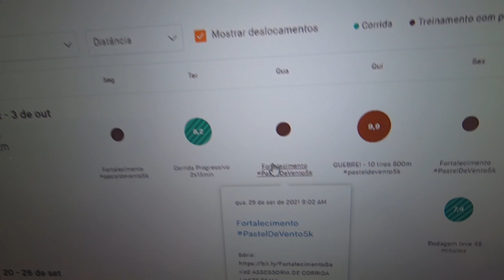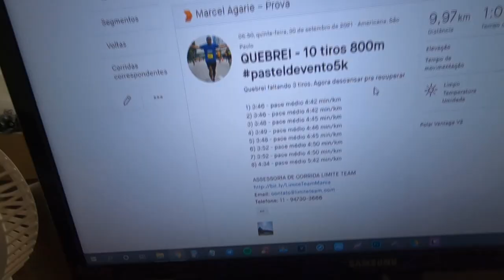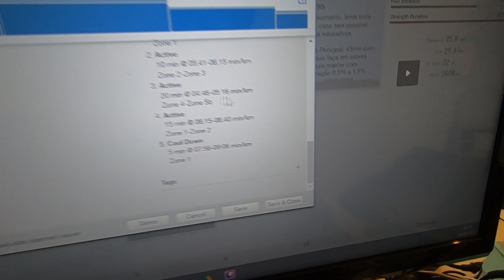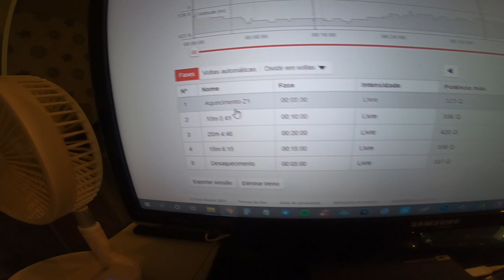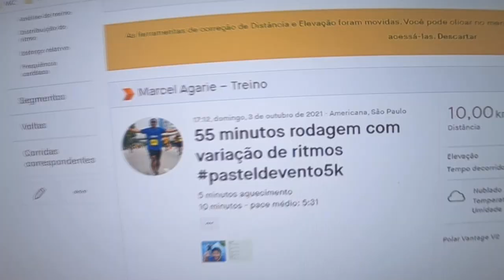Alcancei uma velocidade consistente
Penúltima semana de treinos do

CUPOM:  MANIADECORRIDA

Trilha Sonora: Come Back to Bed - Mindme